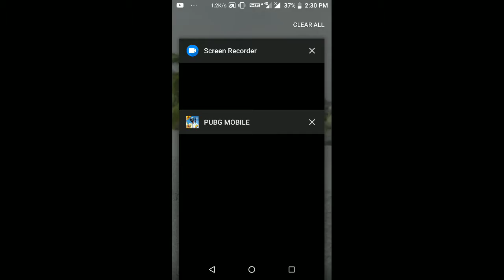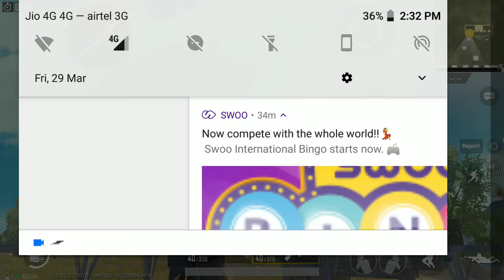AKM Recoil Control